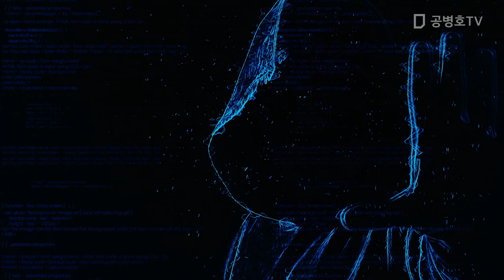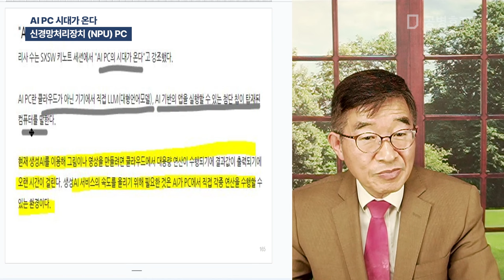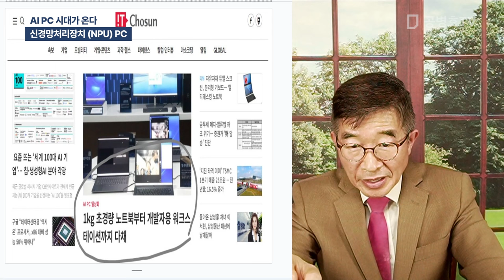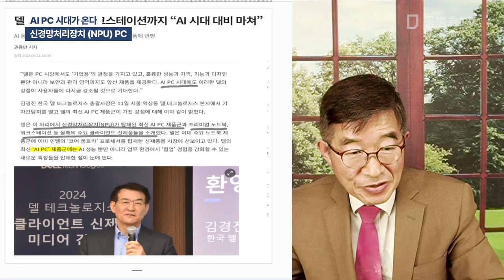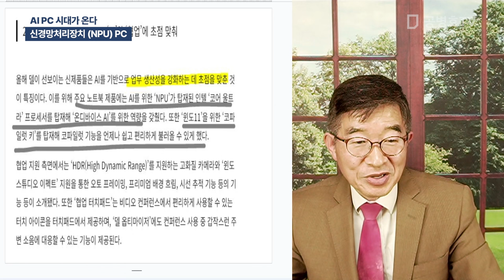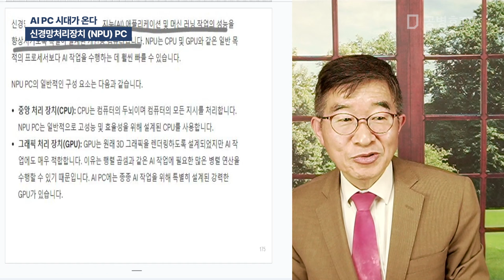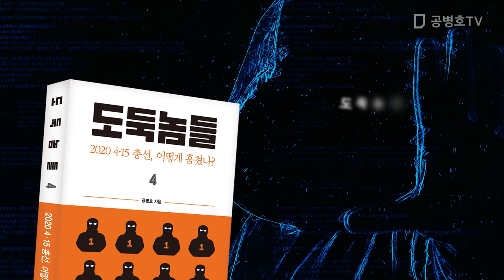AI PC 시대가 온다 / 신경망처리장치 (NPU) PC [공병호TV]